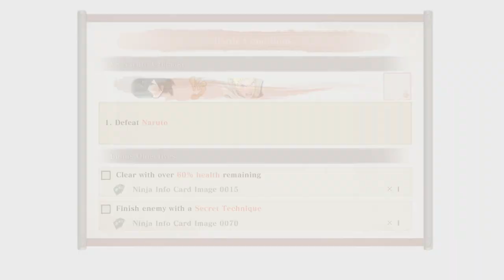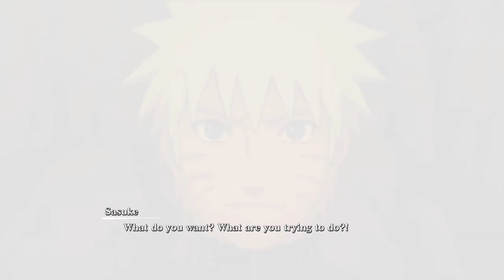Naruto And Sasuke Rematch Special Story Chapter 4 - Naruto X Boruto Ultimate Ninja Storm Connections